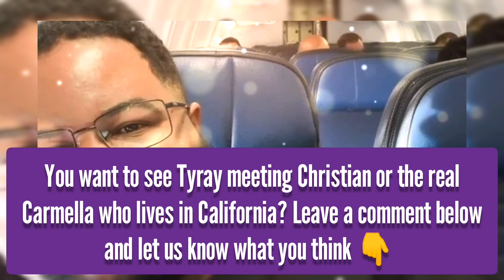Tyray's private investigator reveals a shocking information about the real Carmella(Not the catfish)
90 day fiance before the 90 days season 6 episode 7 : Tyray and his sister Lashanti hire a private investigator and discover some shocking information about the real Carmella who lives in California.